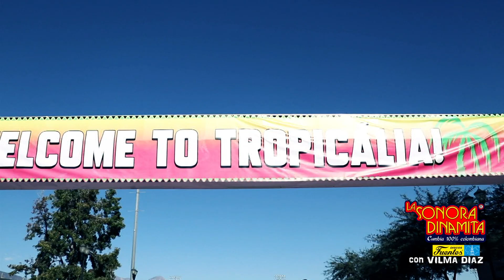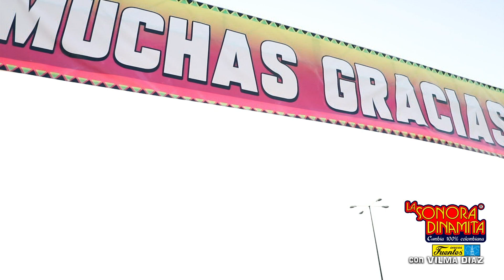La Sonora Dinamita con Vilma Diaz - La Diva de La Cumbia - Tropicalia Festival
La Sonora Dinamita con Vilma Diaz en Tropicalia Festival